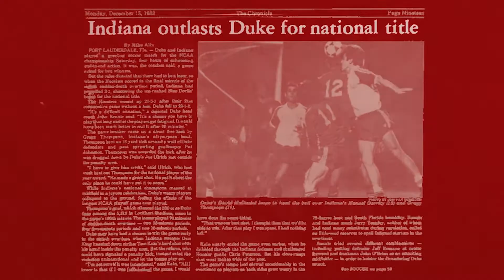IUMS Championship Legacy - 1982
Former IU head coach Jerry Yeagley discusses IU's first NCAA Championship in 1982, as well as the start of the legendary IU program.